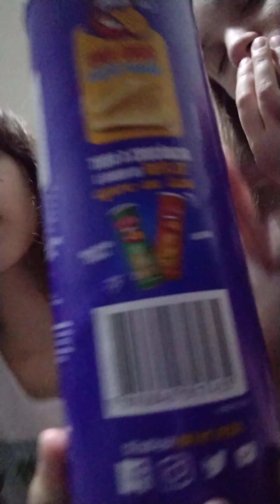dia de batata